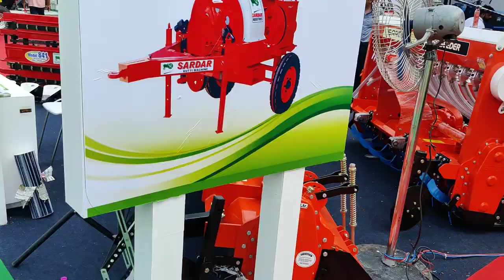Sardar agro industries all implement price & full detail review